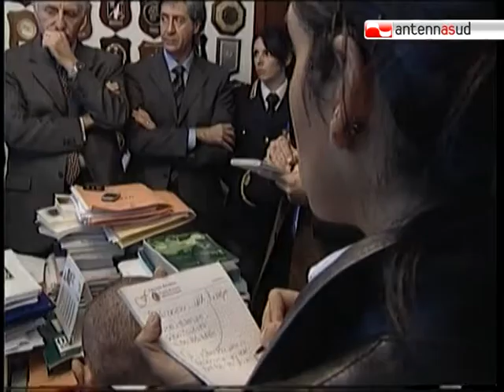TG 10.11.10 Scu, in manette i cinque "irriducibili" del clan Padovano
Duro colpo al clan Padovano della Sacra Corona Unita. Cinque persone, già rinviate a giudizio per associazione mafiosa, sono state arrestate questa mattina. Tra loro, il presunto nuovo boss Pompeo Rosario, fratello dell'ex capoclan Rosario, ucciso due anni fa a Gallipoli.